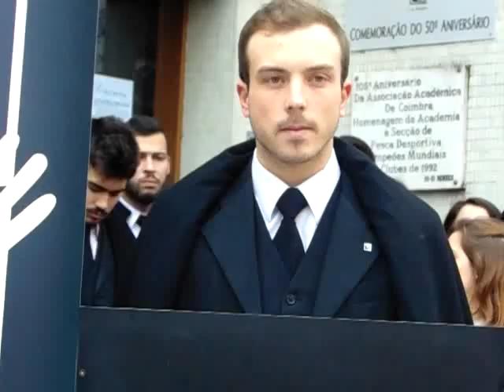ALEXANDRE AMADO | AAC